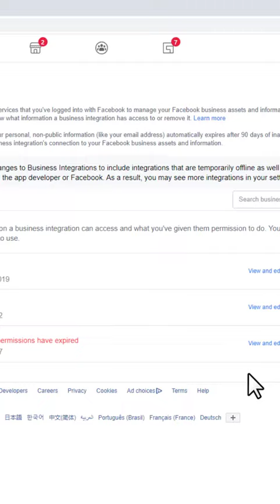How To REMOVE ManyChat From Facebook Fast & Easy!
Here is a quick step-by-step tutorial on how to remove Manychat from your Facebook page.